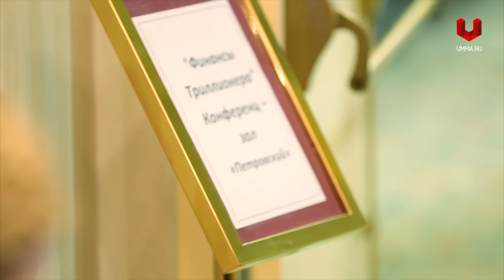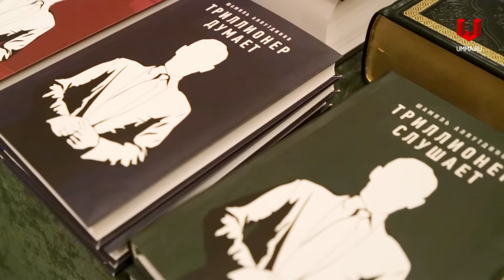Сюжет о семинаре "Финансы Триллионера"